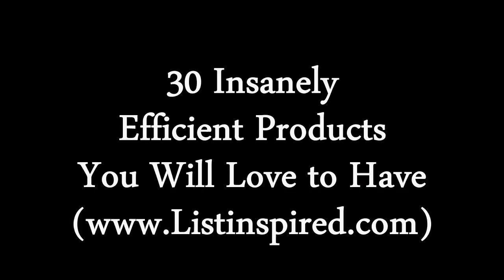30 Insanely Efficient Products You Will Love to Have